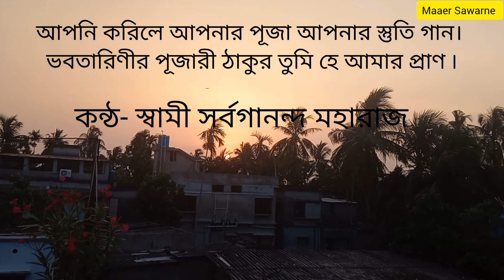Aponi Korile Aponar Puja: Sri Ramakrishna Vandana - Swami Sarvagananda Ji